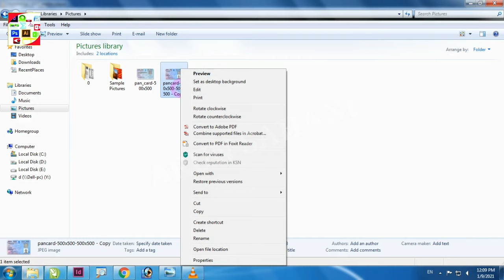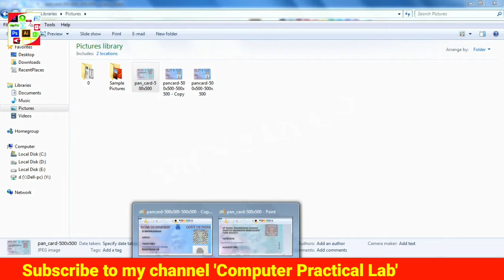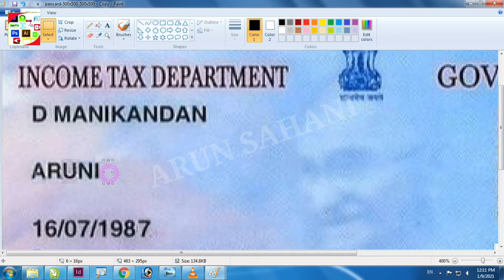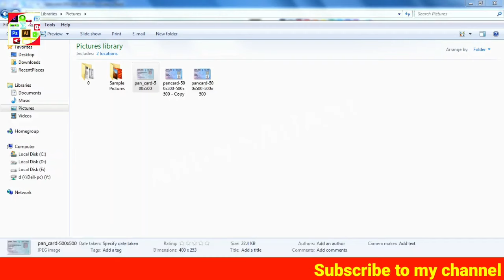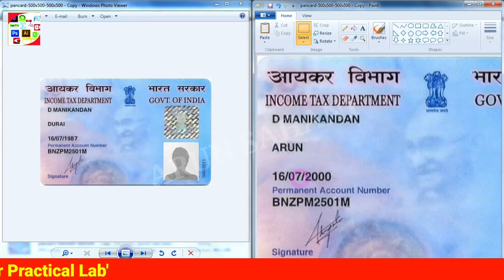How To Edit Document In MS-Paint | MS-Paint me document ko kaise edit kare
Namaskaar dosto Computer Practical Lab mein aap sabhi ka hardik swagat hain.. dosto aaj ki video mein main baat karne wala hu ki kaise aap apne ms paint me kisi bhi document ko edit kar sakte hai ... to dosto video me last tak jarur bane rahe...

अस्वीकरण
ये वीडियो मात्र शैक्षिक उद्देश्य या एमएस पेंट लर्निंग ट्यूटोरियल के लिए बनाया गया है। इस वीडियो का मकसद किसी भी तरह की अवैध या असंवैधानिक गतिविधि को बढ़ावा देना नहीं है या मेरा चैनल कंप्यूटर प्रैक्टिकल लैब इस तरह के कार्यो के बिलकुल खिलाफ है। अगर कोई भी इसका गलत कार्यो के लिए इस्तेमाल करता है तो वह इसके लिए खुद जिम्मेदार होगा।

sath he mene ish video ke description box me computer ki secrets trick ka video link rakh diya hai

Aadhar Card Me Photo Kaise Change Kare
Links :- Aadhar Card Me Photo Kaise Change Kare

How To Edit Document In MS-Paint
MS-Paint me document ko kaise edit kare
Edit Document In Paint

How To Edit Image in MS-Paint
kisi image ko kaise edit kare ms paint me
digram kaise edit kare ms paint me
How to change date and time in document in ms paint
kisi document me correction kaise kare
ms paint document edit kare
ms paint me picture ko kaise edit kare
Amazing fun tricks in MS Paint
MS Paint best secret tricks in hindi
Paint cool tricks in hindi
Adhar card edit in ms paint
Ms paint edit adhar card
How to edit adhar card document in ms paint
Pan card ko kaise edit kare
Pan card me correction kaise kare
Adhar card me correction kaise kare
Amazing MS-Paint magical tricks
MS-PAINT TIPS AND TRICKS
Paint document editing
Paint complete tutorial in hindi
Microsoft Paint Tutorial
ms paint full tutorial in hindi
How to edit scanned Photos and documents without using any software in Ms Paint
Top Ms Paint Pro Tips And Tricks
How to Edit a scanned document using Microsoft Paint
Tutorial Learn MS (Microsoft) Paint
Tips & Tricks - How to
How to edit adhar card in ms paint
आधार कार्ड में सुधार कैसे करे
Adhar Card Update Kaise Kare
Adhar Correction
Aadhar card me kaise sudhar kare
how to correction adhar card 2021
Name Change in Aadhar Card
Aadhar Card Correction 2021
How To Update/Change Address Father,Mother,Husband Name in aadhar card
Change Date of Birth in Aadhar Card
change name in aadhar card
Adhaar Card Me Name Kaise Change Karen
Adhaar Card Sudhar kare
Aadhar card correction kaise karwaye
How to edit aadhar card mobile number name address dob
computer tricks
Ms paint tips
MS paint tricks
Ms paint secrets
Ms paint techniques
Ms paint drawing tips
Ms paint hacks
Ms paint picture edit
Ms paint photo editing
Ms paint me document edit kaise kare

Agar apko video me dekhaye gaye kisi part par kuch kehna ya puchna h to aap hamari video ke niche diye gye comment box me likhe...